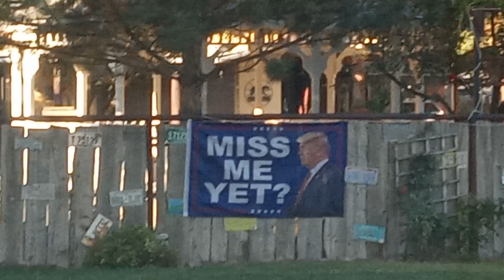driving to practice